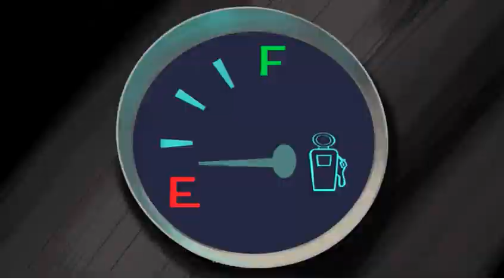Car Racing | New Looney Tunes | Toons Channel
Bugs Bunny and Cecil the Turtle go head to head in a car race whilst pranking each other on the way!